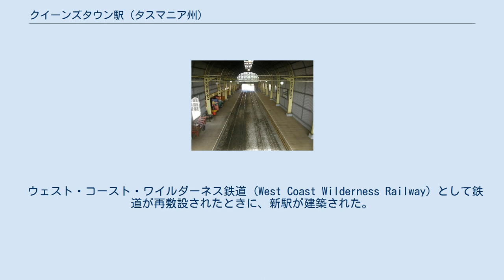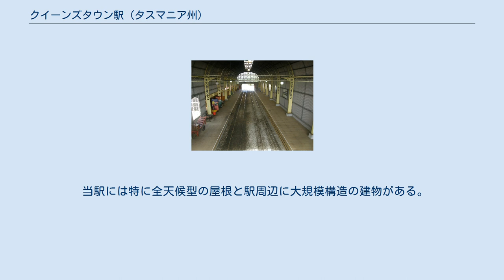クイーンズタウン駅 (タスマニア州)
クイーンズタウン駅（クイーンズタウンえき、英: Queenstown railway station）は、オーストラリア連邦タスマニア州西タスマニアにある2つの駅である。
 元々はマウント・ライエル鉱業鉄道会社 (Mount Lyell Mining and Railway Company) として敷設された鉄道のために建築され、1962年に鉄道が廃止されるまで利用されていた。
 ウェスト・コースト・ワイルダーネス鉄道 (West Coast Wilderness Railway) として鉄道が再敷設されたときに、新駅が建築された。
 旧駅はオア・ストリート (Orr Street) およびエンパイアー・ホテル (Empire Hotel) の西端より跨っており、旧駅には広範囲にわたって覆う屋根がなかった。
 屋根は1920年代に覆われた。
 特に道路アクセスが不可能な時代に、当駅は高官の訪問および出国の式典が行われる定期的な場所であった。
 新駅は旧駅から少し南に位置しており、ドリフィールド・ストリート (Driffield Street) およびオア・ストリートの交差点より南にある。
 当駅には特に全天候型の屋根と駅周辺に大規模構造の建物がある。